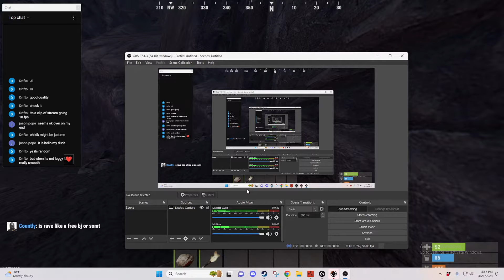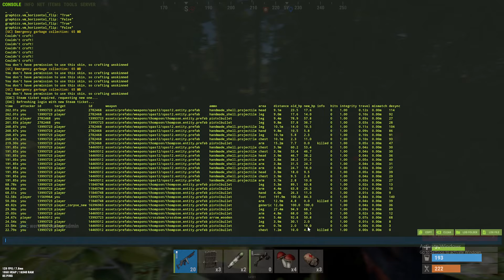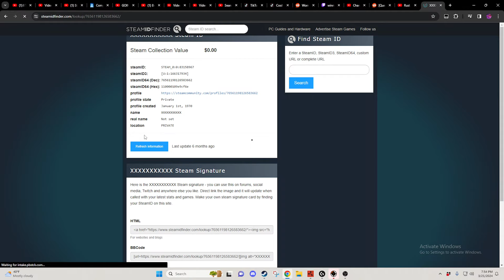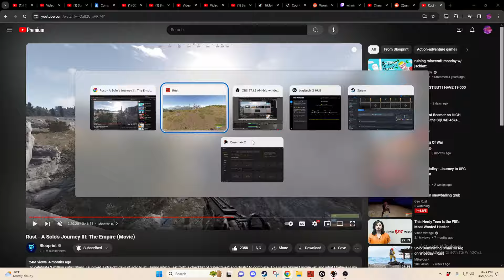7000 hour snowballing grub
7000 hour snowballing grub